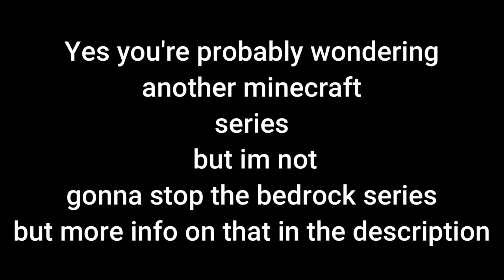Minecraft Survival lets play | Episode 1 | the beginning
I made a new Minecraft series but that doesn't mean i will stop doing the other one because i want to upload more videos for you guys!

Ok bye